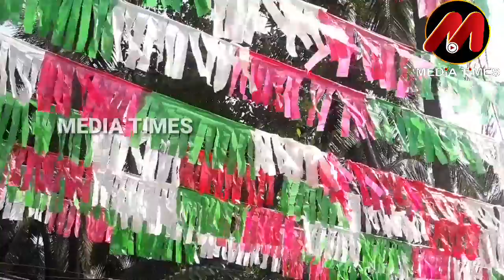നബിദിനാഘോഷം പ്ലാസ്റ്റിക്ക് ഉപയോഗിക്കാൻ പാടില്ല. ജില്ലാ കലക്ടർ